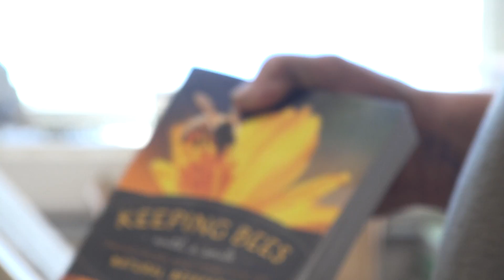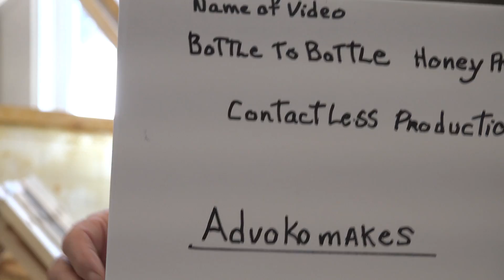Bottle to Bottle Bee Hive | Part 1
after you watch this video please watch my lattest video put on 3 years latter for vital imforfmation,,,,,, this In this video I show how to make a bottle to bottle Bee Hive for the cold weather.

You may need to have removable frames in your bottles for controlled inspections. Check with your local bee association in your area.